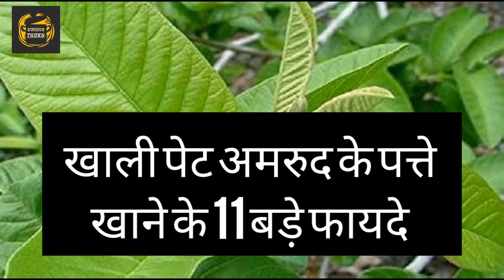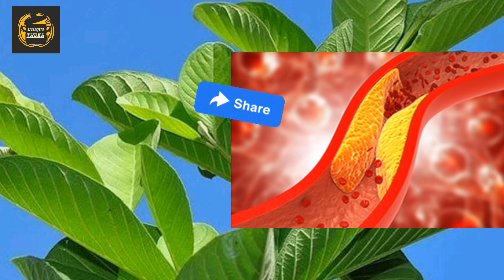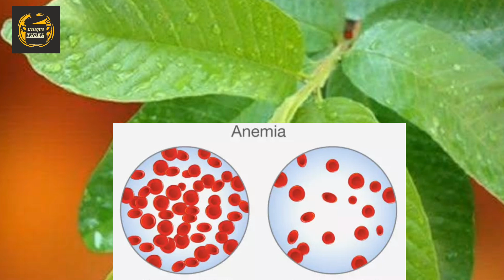गुण की खान है अमरूद की पत्तियाँ खाली पेट चबाने से मिलेंगे ढेरो फायदे | Guava Leaves Benefits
healthy health forever
health benefits of guava leaves
amrud ke patte khane se kya fayda hota hai
 amrud ke patte khane se kya fayda hai
amrud ke patte ka kadha peene ke fayde
benefits of eating guava leaves
health benefits of eating guava leaves
khali pet amrud ke patte khane ke fayde
amrood ke patte ke fayde
guava leaves health benefits
amrud ke patte ke fayde
खाली पेट अमरूद के पत्ते खाने के फायदे
7 Health Benefits of Guava Leaves
 benefits of guava
 benefits of guava leaf
benefits of guava fruit
 benefits of guava juice
guava leaf health benefits
guava leaf benefits
guava leaf guava leaf for hair growth
guava leaf for weight loss
 guava leaf for skin
 guava leaves for cough and cold
guava leaves tea benefits
guava leaves drink health benefits